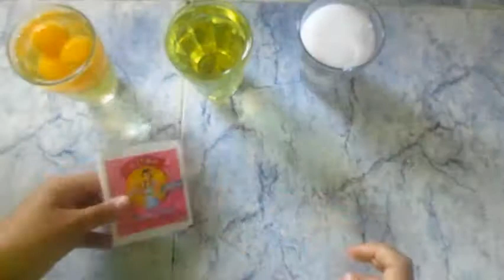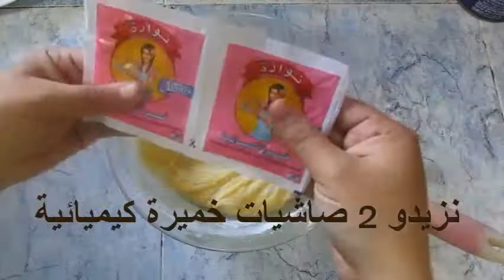اسهل طريقة لعمل حلوة الرشاش بمكونات مضبوطة من مطبخي الصغير